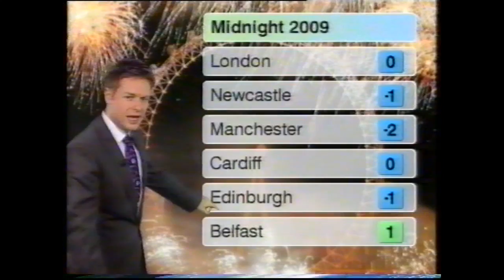BBC Weather 30th December 2008: a maximum of -4.6°C at Cassley